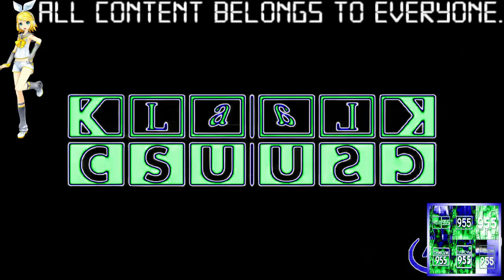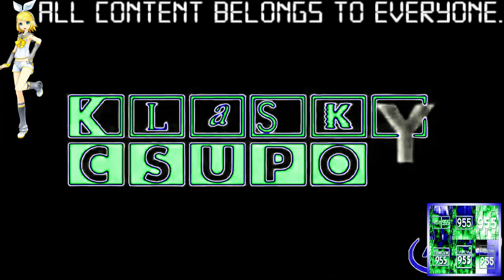(REQUESTED) Klasky Csupo 1998 Super Effects in Supersaw Effect 24.0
Requested by: 2011gretel and TheComputerWindowsFantasticDiamondVideoMaker7790HD